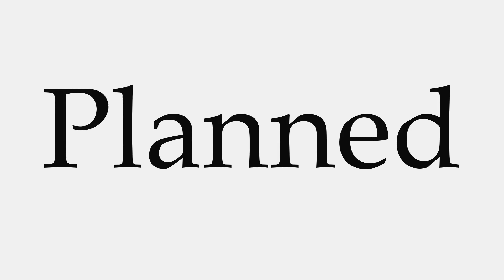How to Pronounce Planned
This video shows you how to pronounce Planned